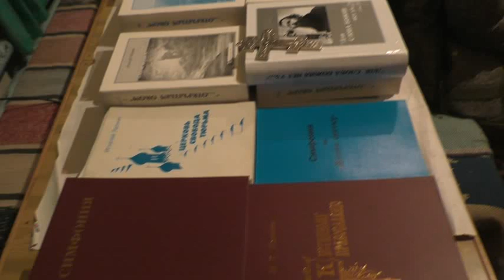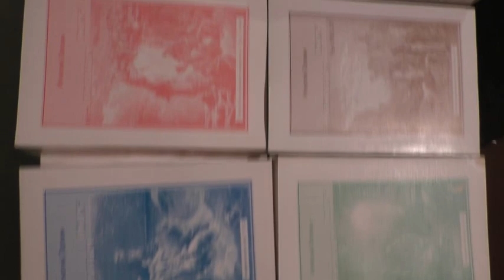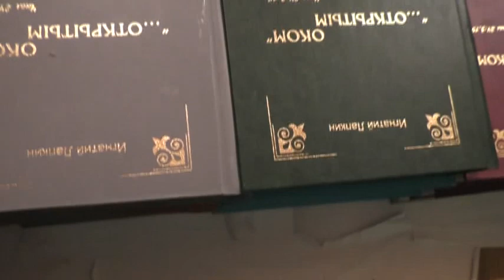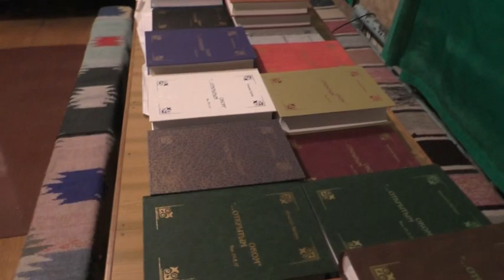Утро до богослужения в трапезной. 16. 01. 2022